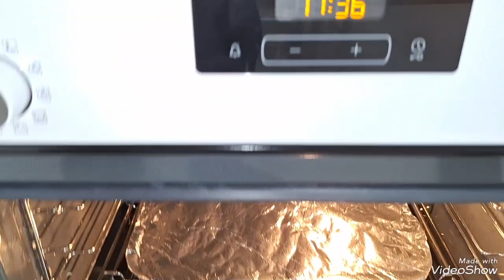Como hacer: codillo de cerdo al horno